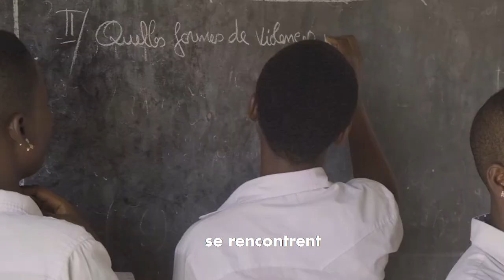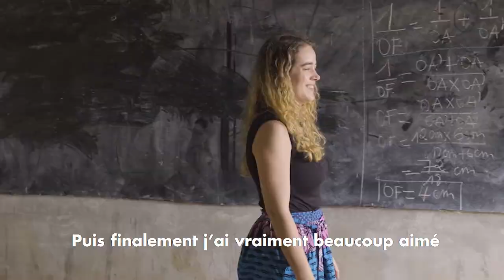Alexandra, Carrefouriste avec GF2D - Togo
Alexandra Falardeau Maher a passé presque six mois au Togo pour un mandat en tant que conseillère en accompagnement du Programme d’autonomisation des filles auprès du GF2D, un partenaire local de Carrefour International. Elle a travaillé avec des dizaines de jeunes filles et nous raconte.